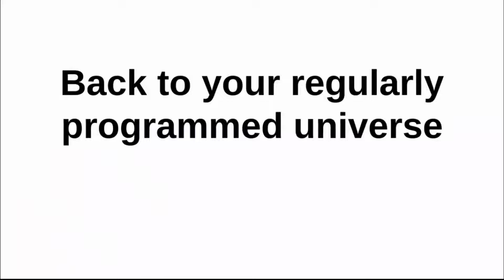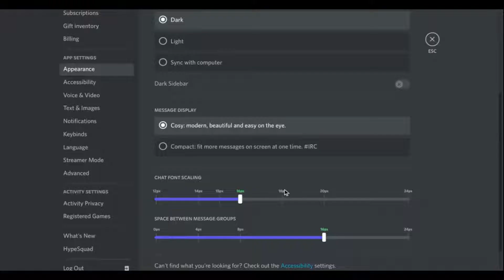Starry Starry Bloodshed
Stars cause a bunch of mayhem for our main characters. What is their reasoning?